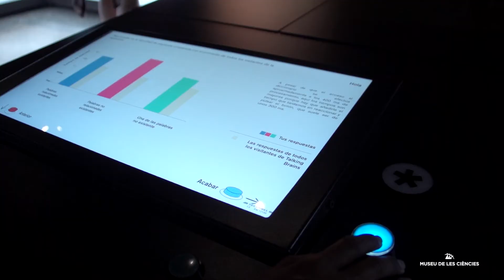Exposición Talking Brains. Museu de les Ciències. FINALIZADA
“Talking Brains”, una exposición original de CosmoCaixa, te invita a experimentar con tu cerebro y descubrir los secretos de ese órgano tan complejo y cuál fue el origen de las 7.000 lenguas que existen en el mundo. Averigua de qué forma se inicia el aprendizaje del lenguaje ya en el útero materno, cómo trata la medicina las distintas enfermedades cerebrales o cuál es el ritmo de tu pensamiento.

Prepárate para un viaje interactivo al interior de nuestro cerebro y explora cómo surgió y evolucionó el lenguaje.